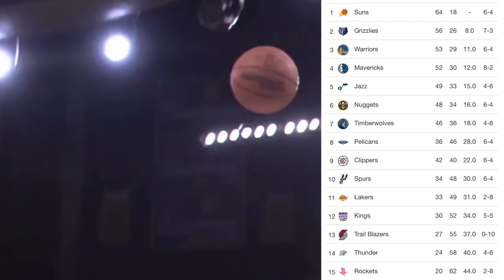The Lakers NEED To Start Over | Ball Fake Podcast Episode 104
In today's episode I break down my thoughts on the current state of the lakers and suggest the benefits in them entering a rebuild as opposed to chasing contention. Be sure to show support and interact with the channel in the comment section for good luck! I'd appreciate it!